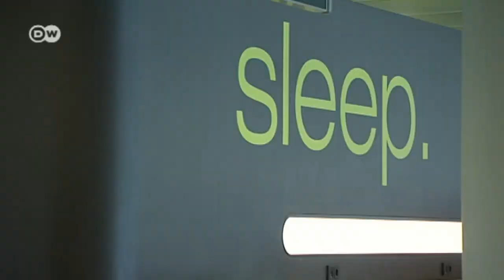Desde el corazón de Baviera hacia el mundo: el aeropuerto de Múnich | Hecho en Alemania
Aquí todo debe ir como la seda. Más de mil aviones despegan y aterrizan diariamente en el aeropuerto muniqués, y la cifra de viajeros  de todo el mundo supera los cien mil. La base aérea está siendo ampliada en pleno funcionamiento, todo un reto logístico. Y por si esto no fuera suficiente, se acerca la cumbre del G7.